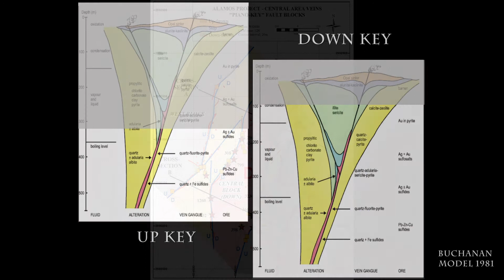Dr. Peter Megaw, Co-founder & Director of Minaurum Gold Inc. - "The Alamos Silver Project"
Jan 18 2018 - Minaurum Drills 8.25 m of 1,760 g/t (57 opt) Silver at Alamos Silver Project.  See below for news release link.

We speak with Dr. Peter Megaw on his thoughts on Minaurum's  Alamos Silver Project in the Alamos Mining District, Mexico.  We discuss geology, the district, infrastructure, historical production, the epithermal silver vein system and much more.

Dr. Megaw, C.P.G., has a Ph.D. in geology from the University of Arizona and more than 35 years of relevant experience focussed on silver and gold exploration in Mexico. He is a certified Professional Geologist by the American Institute of Professional Geologists and an Arizona Registered geologist. Dr. Megaw has been instrumental in a number of mineral discoveries in Mexico including new ore bodies at existing mines, Excellon Resources' Platosa Mine, and MAG Silver's Juanicipio & Cinco de Mayo, Batopilas and Santa Eulalia Properties. Peter is the author of numerous scientific publications on ore deposits, and is a frequent speaker at academic and international exploration conferences.

He was also awarded the 2017 Thayer Lindsley Award for the 2003 discovery of the 200 million ounce Juanicipio silver deposit in the Fresnillo District, Mexico, ultimately leading to a further 600 million ounces being identified in the immediate area.